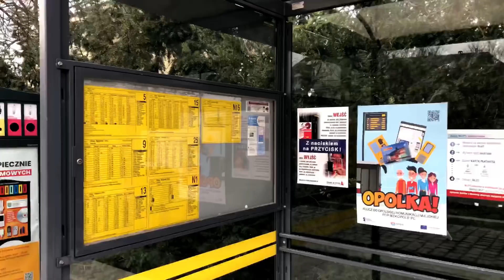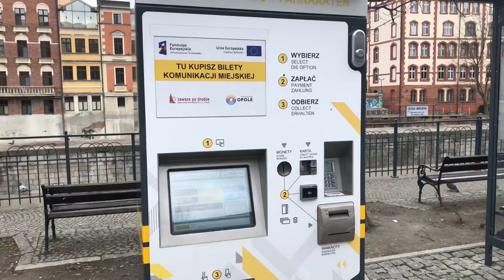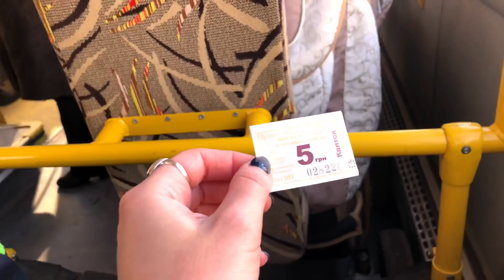POLSKA vs UKRAINA. Porównanie państw. ПОЛЬША vs УКРАИНА. Часть 2. 🇵🇱🇺🇦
Porównanie państw Polska vs Ukraina. Część 2
Сравнение Польши и Украины. Часть 2

Proszę dać znać w razie jak chcesz wziąć udział w nagraniu naszych filmików!

♦️ИНСТАГРАМ КИРЫ - @Senio_k_rita

👉Призываю Вас писать комментарии и задавать вопросы, но в то же время быть вежливыми и толерантными к жизни и мнению других людей ❗️
Это важно❗️❗️❗️
👉 Если Вам есть чем поделиться или Вы хотите рассказать свою историю переезда, показать свой город обязательно напишите мне❗️❗️❗️
👉Спасибо, что остаётесь со мной. Это очень ценно❗️❗️❗️